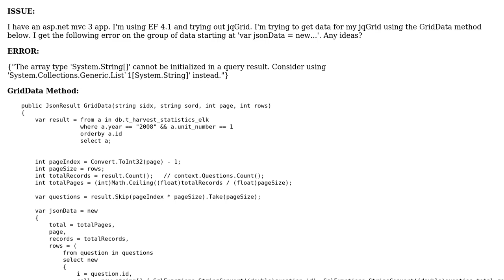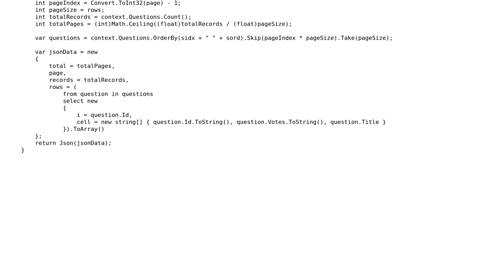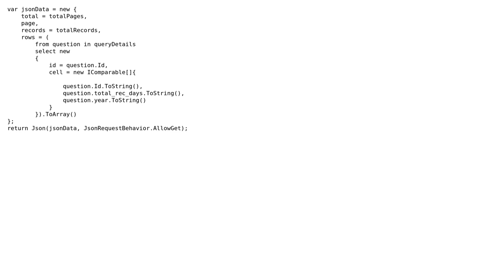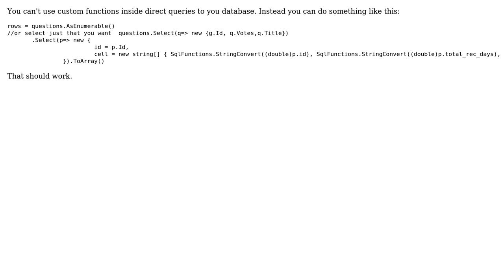Error 'cannot be initialized in a query result' when trying to get data with Linq (4 Solutions!!)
Error 'cannot be initialized in a query result' when trying to get data with Linq

With thanks & praise to God, and with thanks to the many people who have made this project possible! | Content (except music & images) licensed under CC BY-SA | Music | Images & others | With thanks to user vijay user Siva Gopal user Oleg user Matija Grcic user KeelRisk and the Stack Exchange Network Trademarks are property of their respective owners. You are responsible for your own actions.